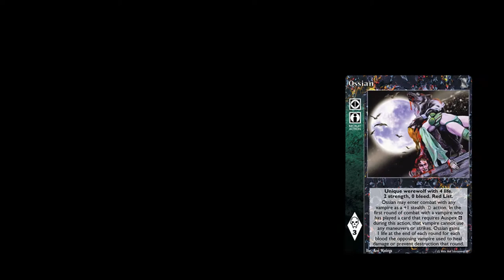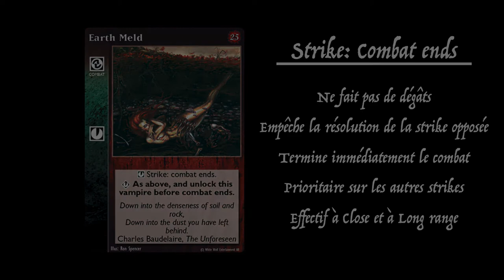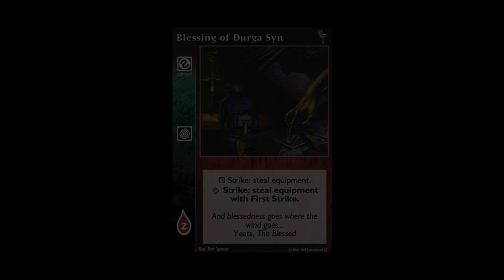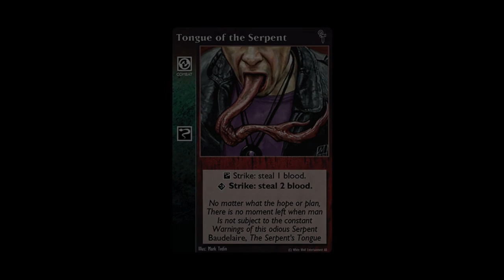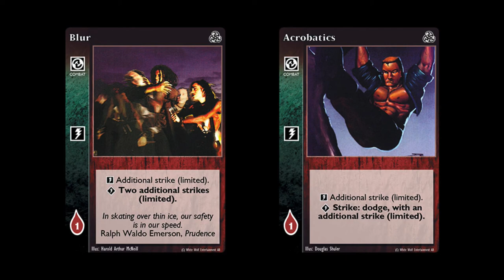Combat 4.2 - Les types de Strike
Cette vidéo présente les strikes possibles à l'étape de la Strike.

00:00 Hand Strike
00:38 Strike: Dodge
01:09 Strike Combat Ends
01:31 First Strike
02:18 Strike: Destroy
02:43 Strike: Steal
03:08 Strike: Steal Blood
03:46 Additional Strikes
04:37 Outro